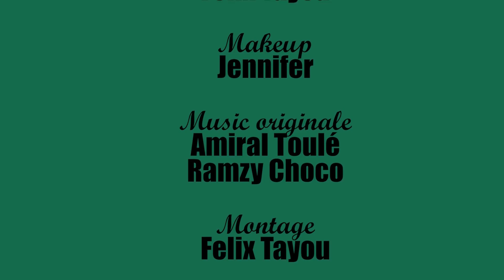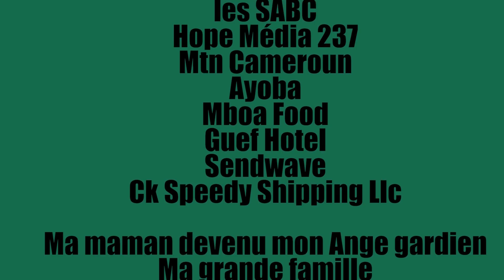Commissariat Un Peu De Tout (Episode 7) - La Garde à Vue